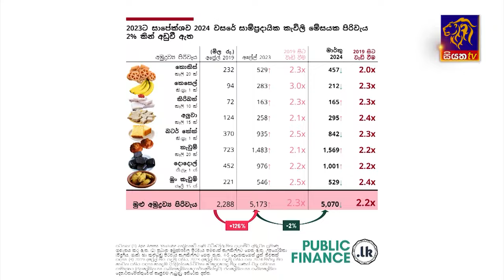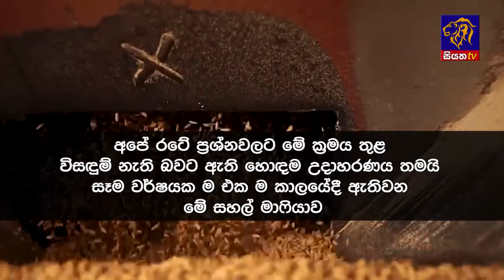Siyatha News | 06.00 AM | 08 - 04 - 2024